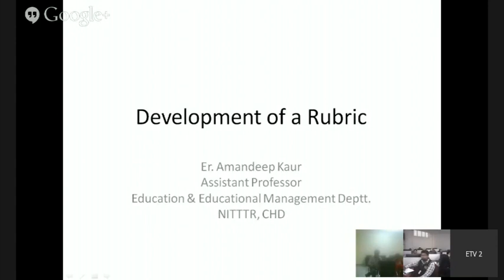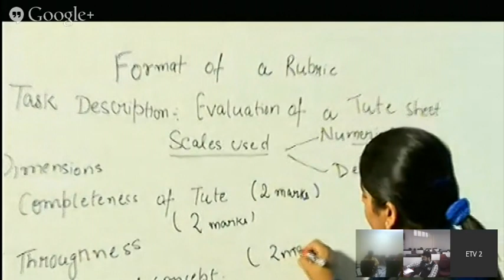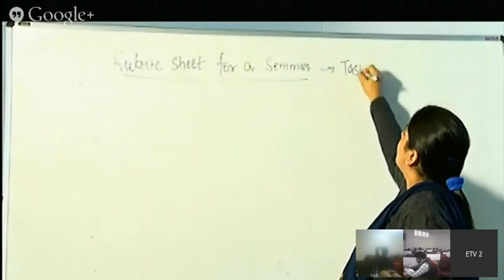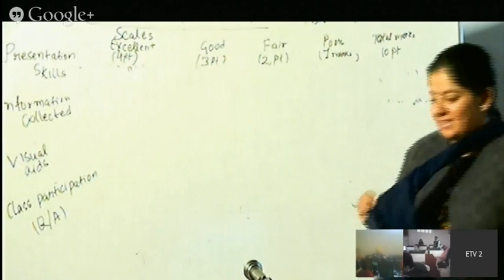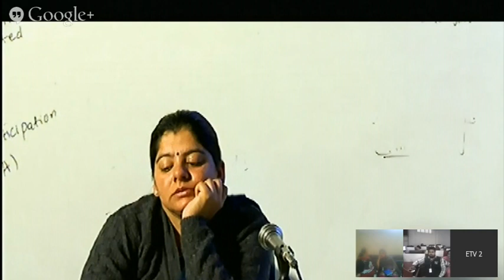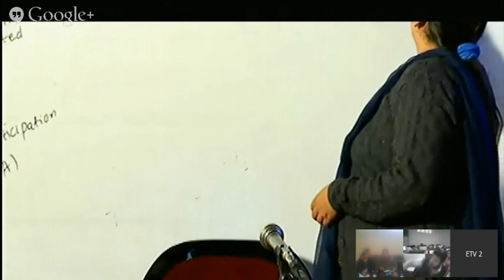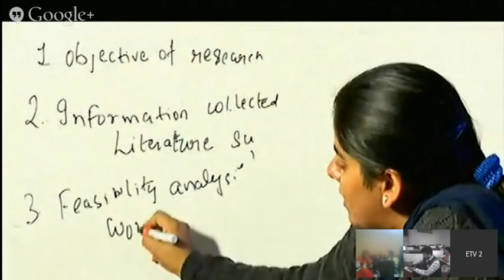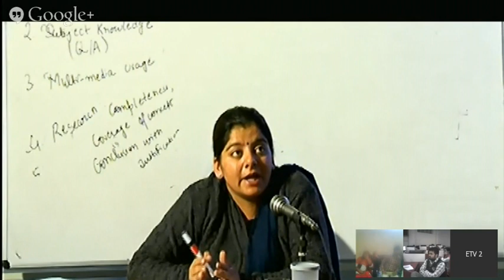Developing Rubrics For Group Discussion By Mrs Amandeep Kaur